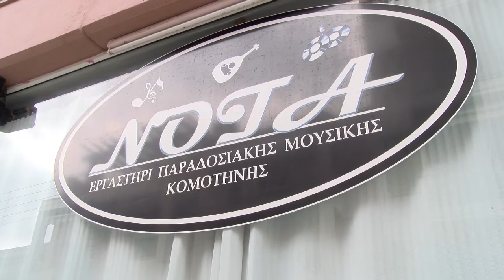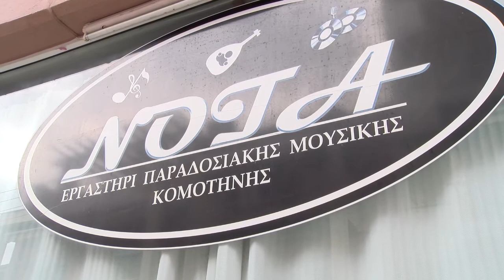thrakionline.gr:Τριλογία θρακιώτικων χορών εμπνευσμένη από την οικογένεια από τον Χρήστο Χατζόπουλο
thrakionline.gr:Την νέα του δουλεία μας παρουσίασε ο Κομοτηναίος μουσικοσυνθέτης Χρήστος Χατζόπουλος , που πρίν λίγες μέρες έκανε και διαδικτυακά την παρουσίαση της νέας του δουλειάς. Για όσα περιλαμβάνει και το πόσο δύσκολο είναι εν μέσω καραντίνας να κάνεις μια τέτοια δουλειά, αλλά και πόσο ανάγκη το έχει ο κόσμος,  μας μίλησε ο κ. Χατζόπουλος.
Κυκλοφόρησαν πριν μερικές ημέρες οι τρεις νέοι θρακιώτικοι χοροί από τον Κομοτηναίο καλλιτέχνη Χρήστο Χατζόπουλο.

Η θρακιώτικη τριλογία περιλαμβάνει τους εξής χορούς:

Μαντηλάτος «Σταυρούλα»
Ζωναράδικος «Σμαράγδα»
Συγκαθιστός «Σοφία»
Στη μουσική, το ούτι, το νταούλι, το τουρμπερλέκι και το ντέφι είναι ο Χρήστος Χατζόπουλος, ενώ στο κανονάκι η Σοφία Χατζοπούλου.
«Η σύλληψη και η έμπνευση της ιδέας ξεκίνησε το καλοκαίρι, αλλά το τελειοποίησα πριν δύο εβδομάδες», τόνισε ο καλλιτέχνης, ο οποίος έκανε λόγο για τρεις χορούς που έχουν με βάση την θρακιώτικη μουσική.
Την τριλογία την αφιερώνω «στα κορίτσια της ζωή μου, τη γυναίκα μου και τις δύο κόρες μου», όπως είπε. Έτσι «γεννήθηκε» ο Μαντηλάτος «Σταυρούλα» για τη γυναίκα του, ο Ζωναράδικος «Σμαράγδα» για τη μεγάλη κόρη και ο Συγκαθιστός «Σοφία» για τη μικρή κόρη και κατέληξε πως για τον ίδιο ως καλλιτέχνη η οικογένεια αποτελεί «έμπνευση» και «δύναμη».